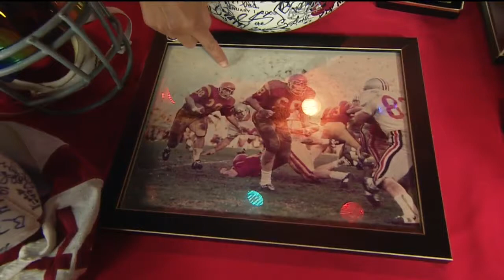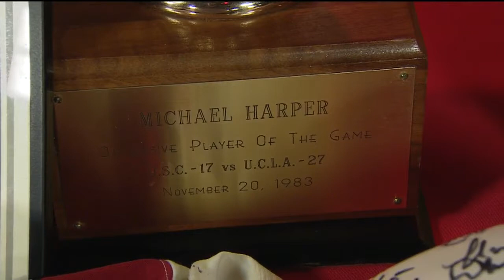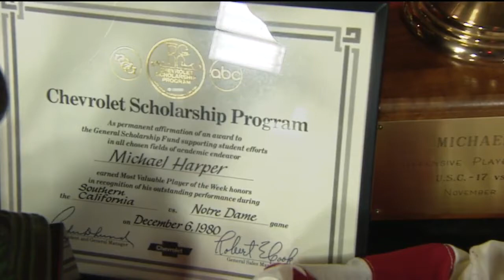USC Football Players Pt. 2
USC football is back so Julissa is getting ready with four former USC players.